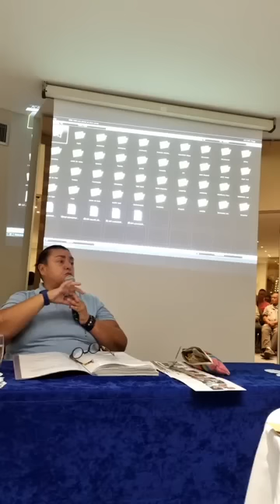conférence sur les pierres et leurs vertus